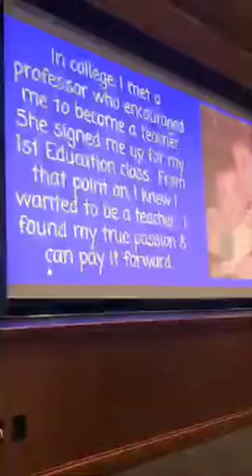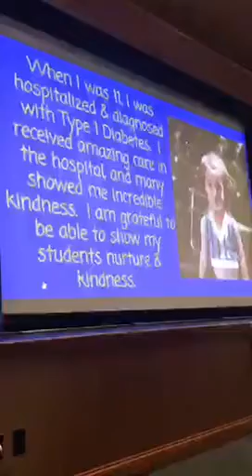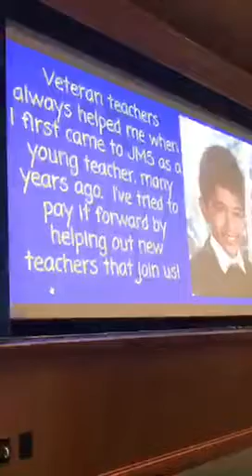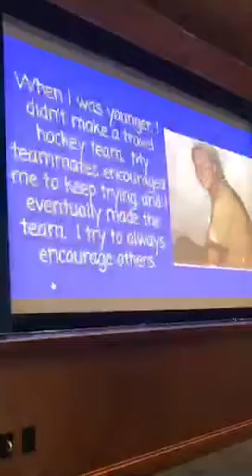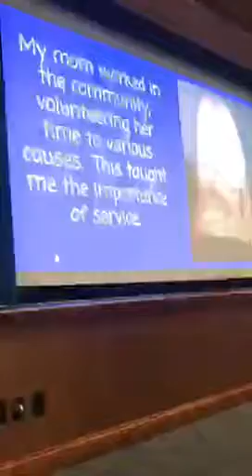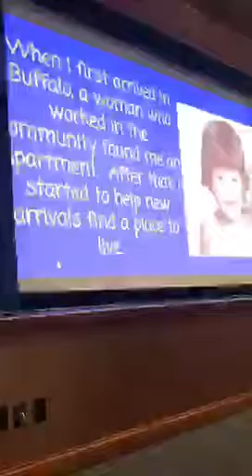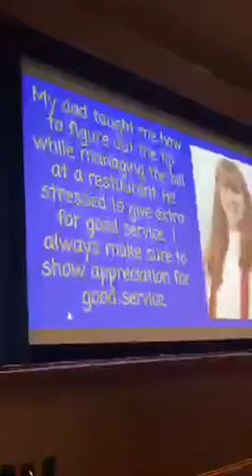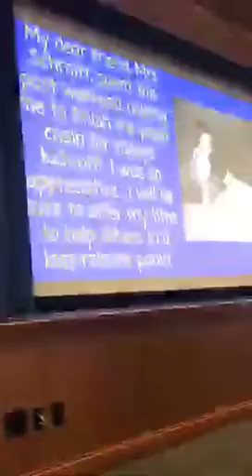Kickoff Closing Ceremony